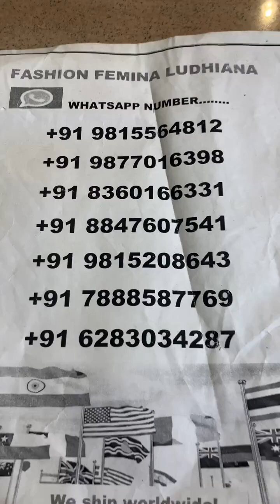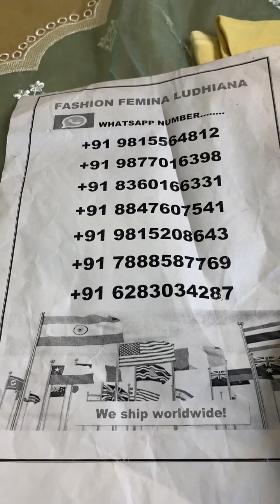fashion femina Ludhiana ll 1500/- 2500/- 4000/- 6500/- more